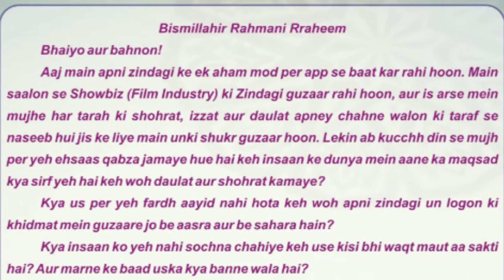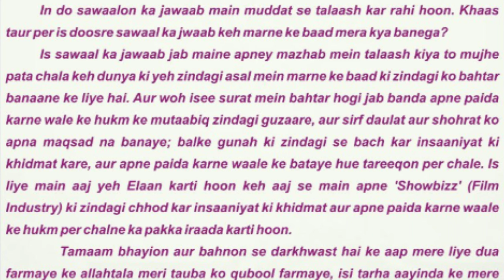Sana Khan ne taubah kiyu ki || ثنا خان کی توبہ || Maulana farman nasim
Sana Khan ki taubah || ثنا خان کی توبہ || Maulana farman nasim